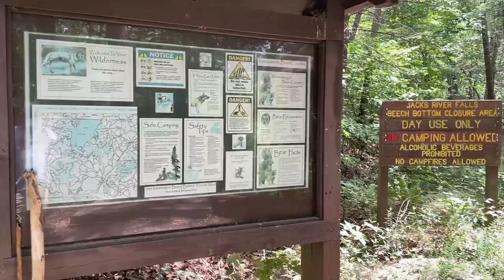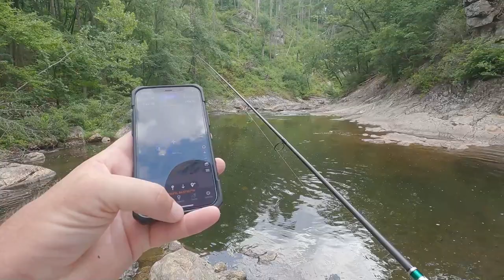A Pool in the Wilderness - Jack's River Waterfall (1 of 3)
Waterfall series day 1 of 3. Hiked deep into the North Georgia mountains to get to Jacks River Falls. It was a long hot walk but paid off with gorgeous multiple waterfalls and clear deep pools at the bottom. Caught several coosa bass from the river and saw a black bear when I was leaving.